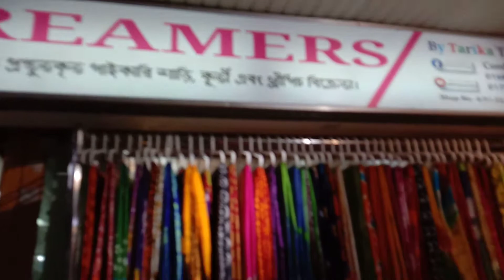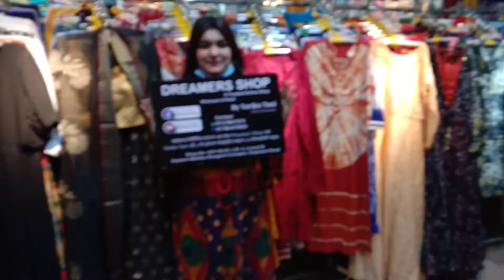All collection visit 😊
All collection visit our showroom😊😍
call for details Retail and wholesale price :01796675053
Dreamers online shop by Tarika Tani
address : Eastern Mollika shopping complex elephant road Dhaka